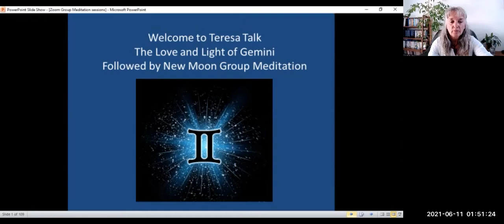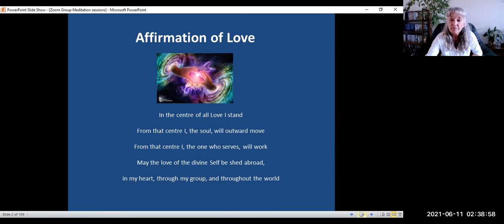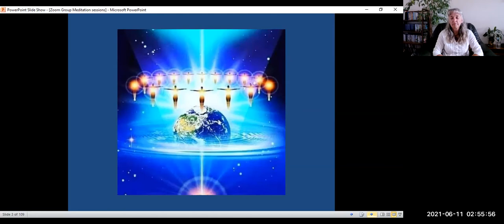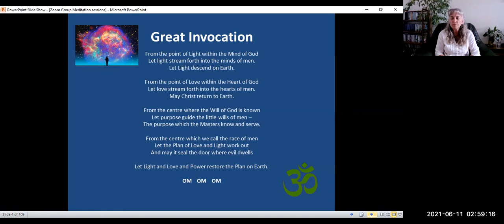Teresa Talk Love and Light of Gemini followed by New Moon Group Meditation 2021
Gemini rules all opposites and is a sign of duality coming into synergy, harmony and unity.  The quarrelling twins who eventually come to love, respect each other,  and work together in brotherhood in service to humanity for the greatest good of all.

It's keynote
'I  recognise my other self and in the waning of that self I grow and glow'
denotes the progressive recognition of our Higher Self/Soul and the duality within us between our ego personality and this true or higher aspect. As we turn toward our true nature, this spiritual light, we build the unifying rainbow bridge or Antakarana that enables these two aspects within us to eventually unite. We find peace and harmony and become aware and clear about our own unique  purpose in this lifetime.

The second ray of love wisdom that pervades, guides and governs our solar system is the only ray to pour through Gemini.  This enables the pure energy of love as expressed by the Christ and the illumined mind or light of the Buddha to come together in Gemini at the height of the spiritual year, bringing opportunity to unite all divisions and conflicts both within ourselves and in the world today establishing peace and harmony.

Mercury the messenger and orthodox ruler of Gemini rules communication, both the manipulation of the truth in its lower expression, the problems of our current overload of communication and difficulty discerning truth, but also the positive power of communication to unite like-minded people throughout the world, to synergise and establish unity, brotherhood and accelerate human evolution.  I explore how Mercury enables illumination through intuitive understanding.

Venus the esoteric ruler of Gemini acts to bring forth the Christ consciousness, the loving, compassionate heart, synergising, mediating and transmuting selfish desire into a desire for brotherhood and the greatest good for all.

When Mercury and Venus work together there is an awakening from separation to union and the capacity to resolve conflicts both individually and collectively.  Both stand as light bearers for our planet, Mercury brings the light and Venus the love, the head and the heart synergy that transforms and has the potential to lift our collective consciousness so that we can heal, grow and evolve, establishing a new way of living and being with each other and with our planet that is peaceful and harmonious.

I speak of the potential of the coming G7 summit in the UK in the energy of the Gemini new moon and a powerful solar eclipse to evoke the higher consciousness of world leaders to bring light and love into our current world crisis and pave the way forward for unity of purpose and positive change and transformation as we emerge from these challenges.

The talk is followed by a Group meditation in the energy of the new moon to come together to envision, invoke and create unifying change in the world,  through opening to light and love radiate this out into the world to raise the collective consciousness and develop right human relations, peace and harmony with all and heal our planet.

For more resources and information on Teresa's Yoga Classes online, Learning to Meditate or my Self/Spiritual Development Courses online please

Namaste Teresa